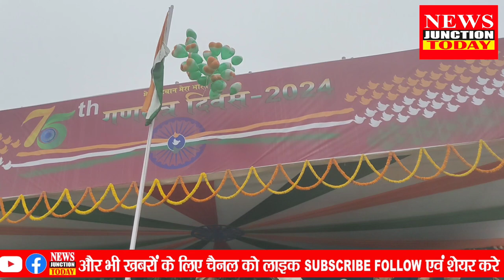भारी ठंड के बीच मधेपुरा में 75वें गणतंत्र दिवस का जश्न, जिलाधिकारी का संबोधन